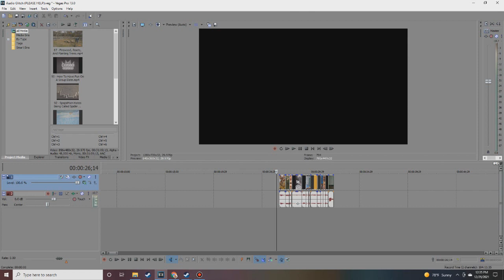Audio Glitch In Sony Vegas Pro 13 (FIXED: I just switched to a different version of Sony Vegas)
Sony Vegas Pro 13 just sucks. 16 is better.